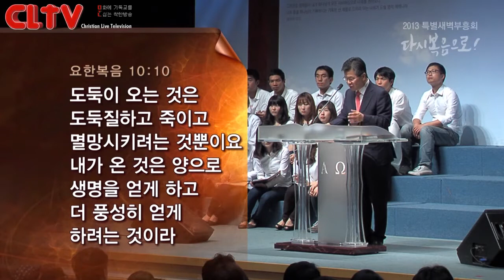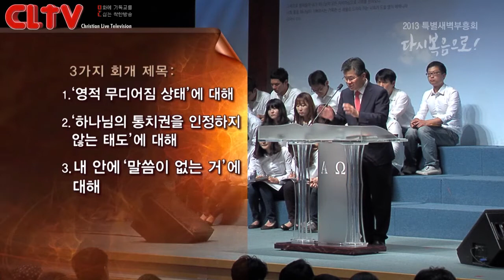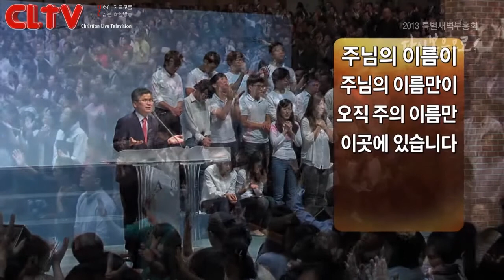CLTV파워메시지(HD)_2013 가을특별새벽부흥회_'빵 없는 빵집' 분당우리교회(이찬수목사)